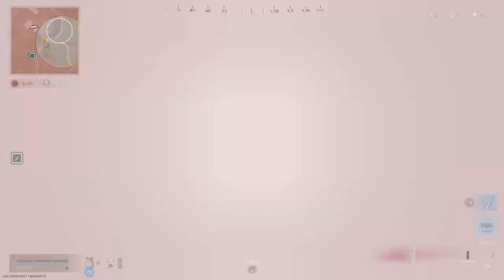FACA NOS RACISTAS 🔪🤘🏿